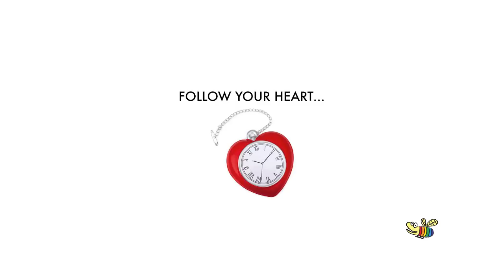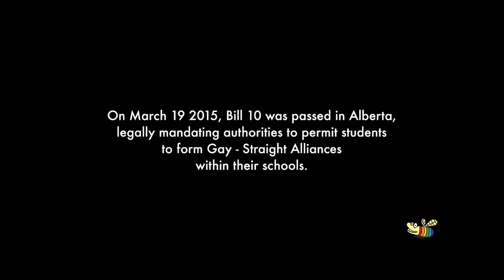YWCA BANFF & BANFF CENTRE TRAILER OVER THE RAINBOW CAMP FYREFLY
“Queers and Trans and Allies – Oh My!”

MSQUARED2 Productions presents “Over the Rainbow” in association with Camp fYrefly, The University of Alberta, Institute for Sexual Minority Studies, Calgary Sexual Health Centre, YWCA Banff & The Banff Centre - Inspiring Creativity.

Over the Rainbow is an honest, amusing, and at times heartbreaking baring of souls of local LGBTQ Youth fYreflies and familiar faces who have had the courage, the heart, and the wisdom to share their personal journeys. In this short documentary you will follow these storytellers down the yellow brick road, over the rainbow to Camp fYrefly, and the happiness, strength, and resiliency they discover within.

Featured in this film are Nate Phelps (LGBTQ Advocate), Carly York-Jones (Carly’s Angels of Lolita’s Lounge, Inglewood), Pam Rocker (Co-Chair Affirm United, Affirming Coordinator – Hillhurst Church), along with campers, youth leaders, actors, and moms who brilliantly weave a story never told so bravely or openly before that demonstrates amazing resiliency and promise for a better future for all.

Although rated ‘M’ for Munchkins of all ages, raw and difficult stories are shared and homophobic language will be used so parents should use discretion.

Following the film presentation, a community discussion will commence featuring Camp fYrefly Calgary’s Coordinator, Hilary Mutch, the Director of the documentary MSQUARED2 Productions and members of the cast.

We are looking for members of the LGBTQ community to discuss "Queer" issues in the Bow Valley. What is it like to be Trans? Access to proper healthcare for Trans people? What is like to be a Queer Youth in the Bow Valley? What resources are available to the LGBTQ Community in the Bow Valley? Bullying & Suicide, are some of the topics that will be discussed.

General Admission - Free will donations will be accepted to send LGBTQ youth to camp fYrefly this summer!
Thursday October 29 2015, 6:30pm
The Banff Centre - Max Bell Auditorium
107 Tunnel Mountain Dr, Banff, AB T1L 1H5